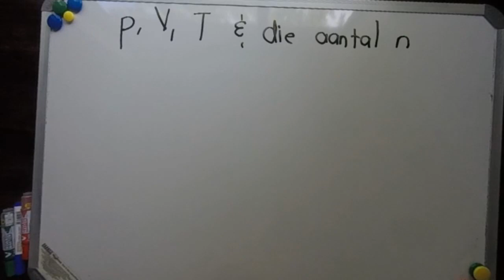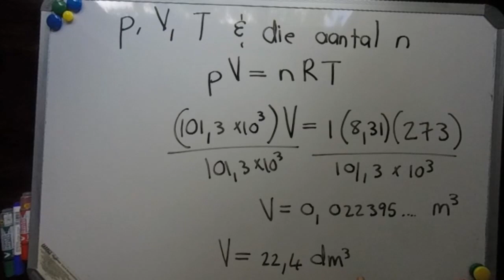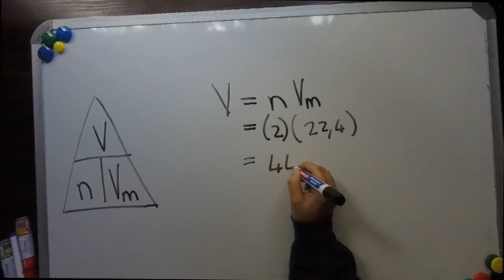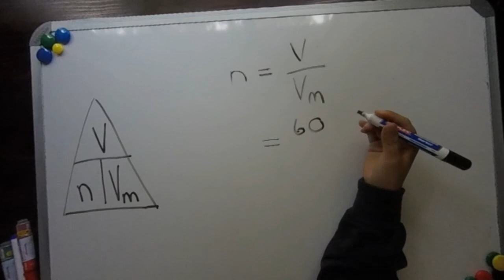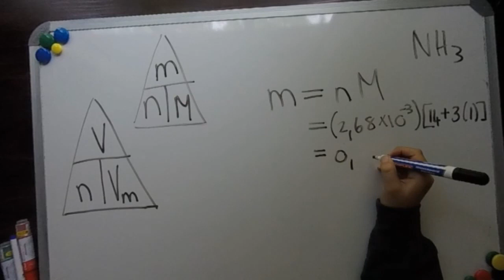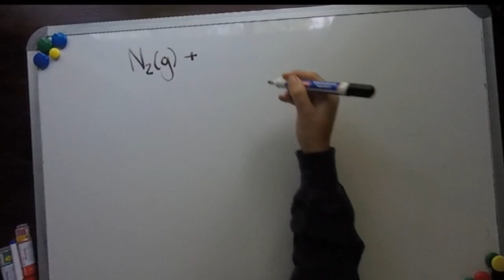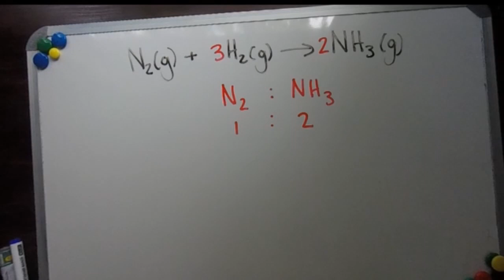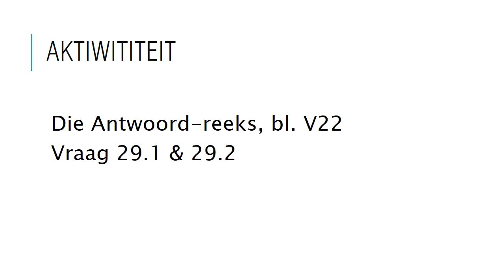Fisiese Wetenskap GRAAD 11: 29 April 2020 - periode 7 (29117)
29 April 2020 om 11:00 - 11:25
Onderwyser: Me J Kruger
Kode: 29117